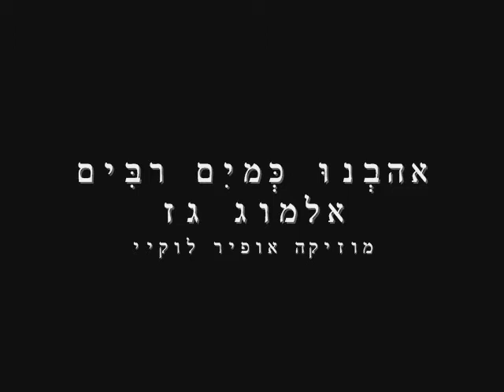אהבנו כמים רבים מאת אלמוג גז We loved as many water by Almog gez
גיטרה אקוסטית אופיר לוקיי